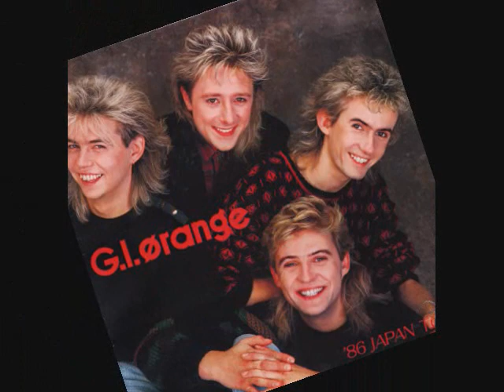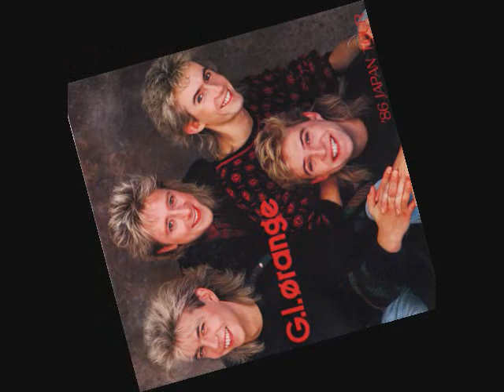G.I.Orange - In The City (1986)